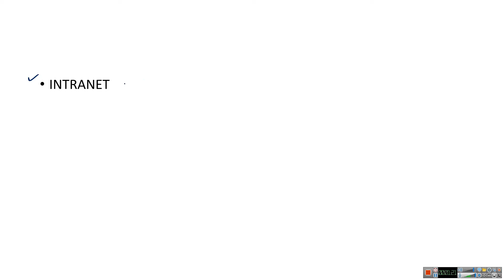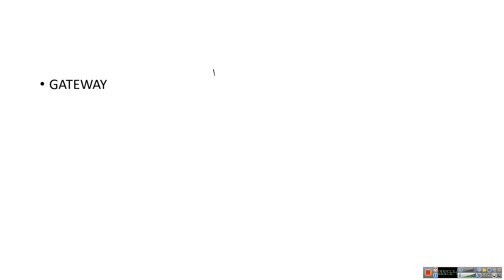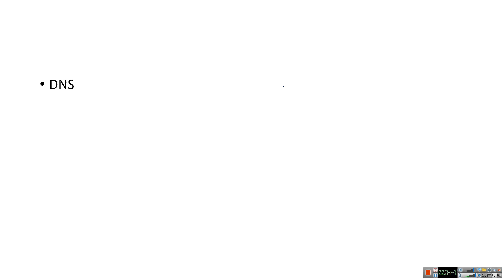INTERNET TECHNOLOGIES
Golden Career PREMIUM MEMBERSHIP LINK : (99 Rupees Only for 1 year)